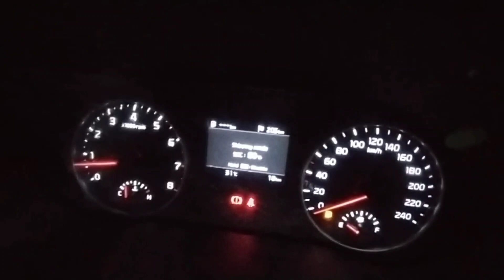KIA SELTOS HTX plus 2021 किया हुआ चेंज न्यू किया Seltos me?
किया हुआ चेंज न्यू किया Seltos New version me